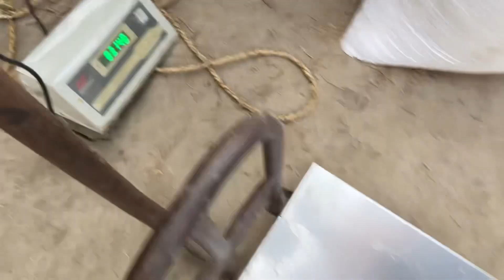Ye kya ho gya 🫣 | Rocky Sharma Vlogs !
Lots of ♥️